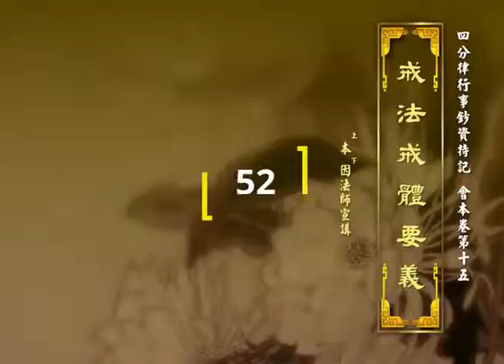第 52 集《戒法戒體要義》本因法師 宣講